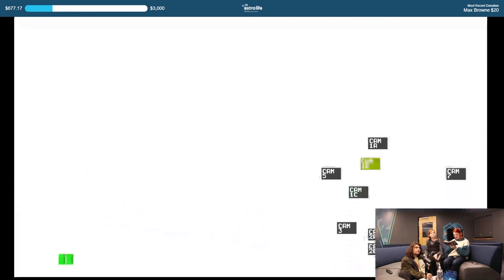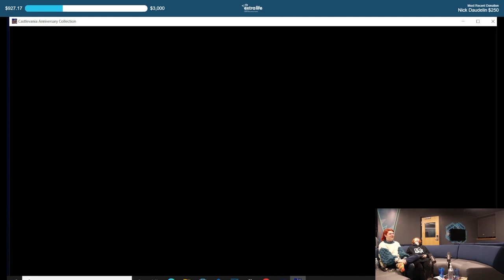Late Night Highlights | Extra Life 2022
The late night segment was long, chaotic, and frequently exhausted. Here's the abridged "best of" or "greatest hits" version! on November 13-14th, 2022.